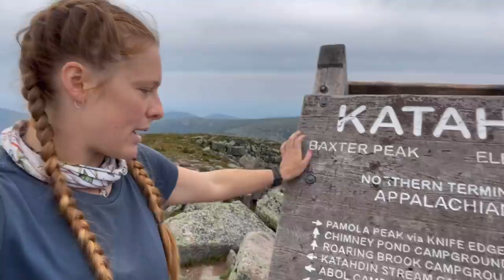IT IS SUMMIT DAY. Completing my THRU-HIKE of the AT - Appalachian Trail Final Vlog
IT IS SUMMIT DAY

Day 134

HOW DID I FINISH THE ADVENTURE OF A LIFETIME.
How is this over?

Can someone please tell me how to feel!?!?

What are your thoughts about my journey being over?
What’s next for me…? I hope to share that before the end of the year, but for now… let me know what you’d like to see in the mean time!

I would love to connect with you more.